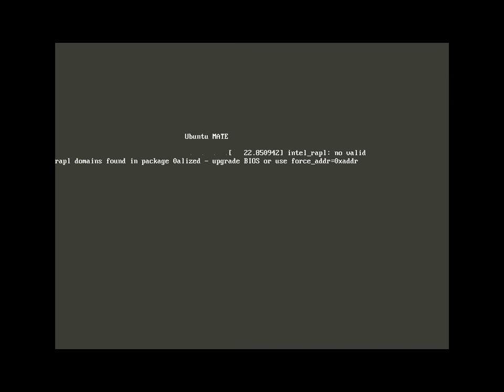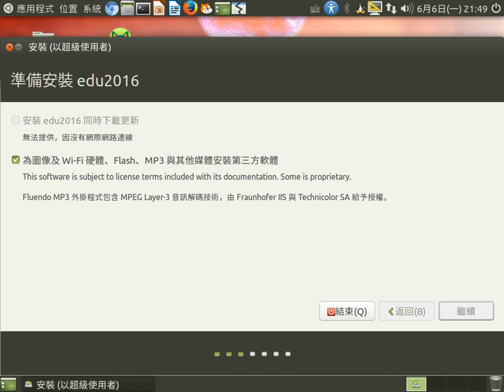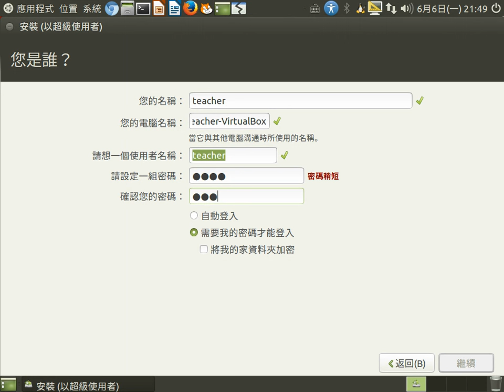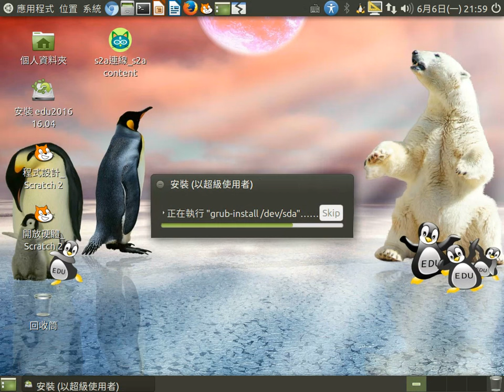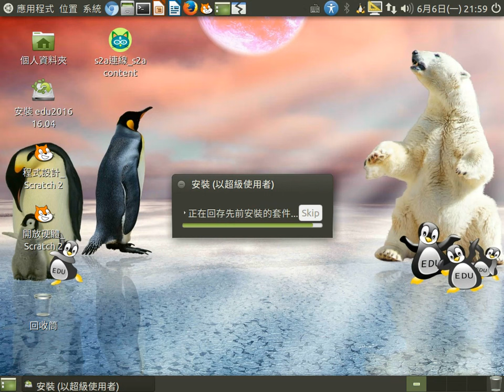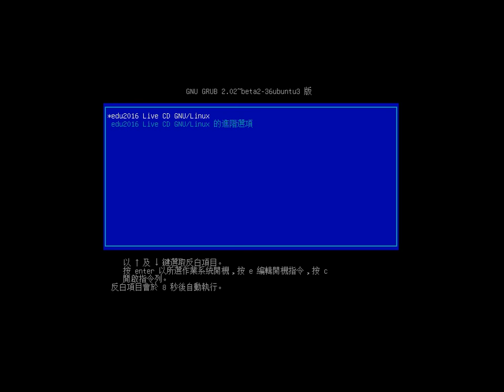edu2016 mate 1604 install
edu2016 mate安裝畫面